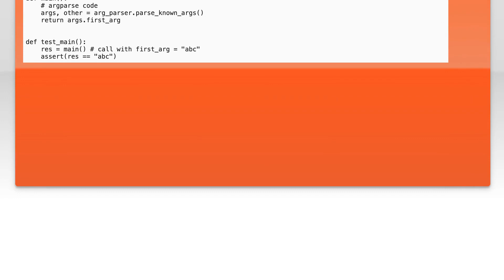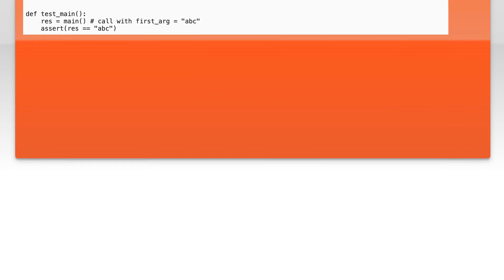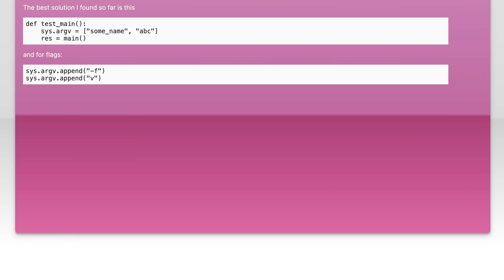Setting command line arguments for main function tests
python: Setting command line arguments for main function tests

Related to: python, pytest, argparse